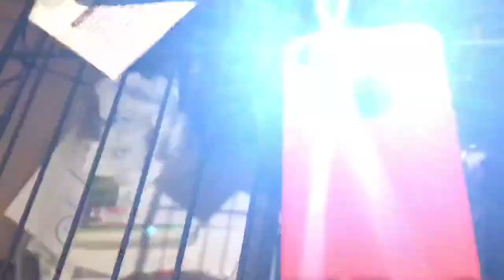cell line ringing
This is a vid of the cell line ringing. My iPhone doesn’t actually have cell service, I just use google voice. The reason the phoneS were ringing the nortel ring was because I had them set to mirror the iPhone. I didn’t feel like editing this time since iMovie takes a while to export, so I just filmed them all at the base station. The iPhone is an iPhone 5s that was originally my dad’s, but I have had it for some time now. That explains why it doesn’t have cell service